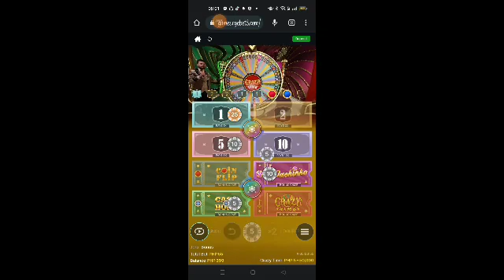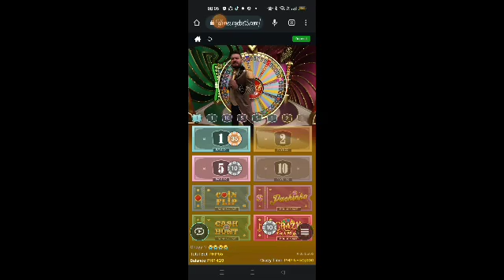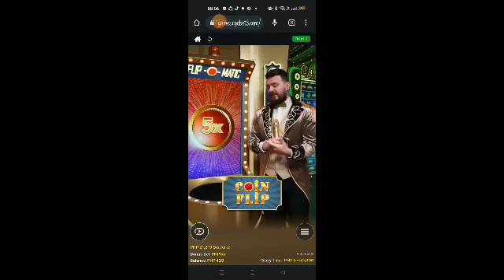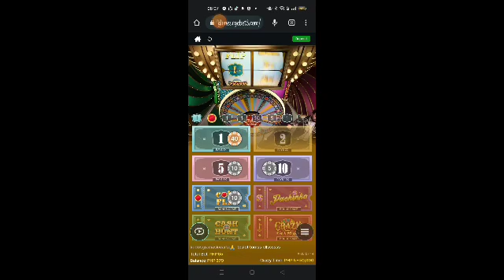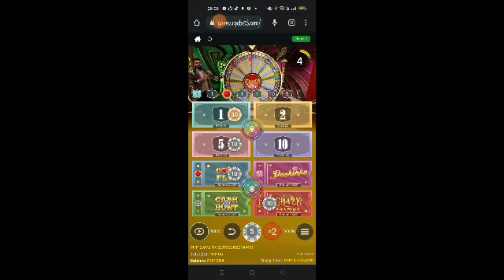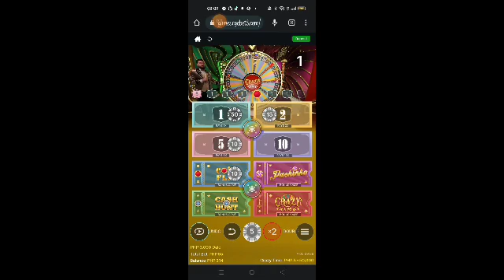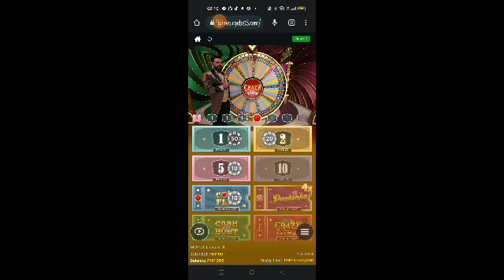CRAZY TIMES PLAY#16 / ONLINE CASINO/ONLINE BINGO